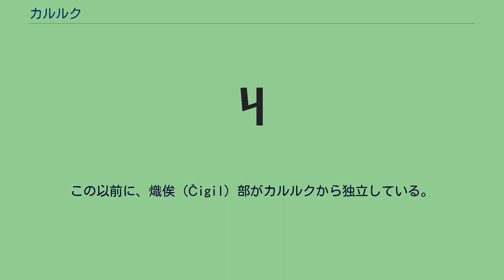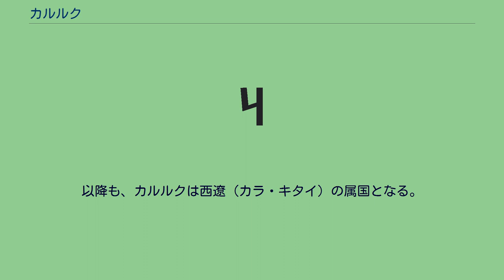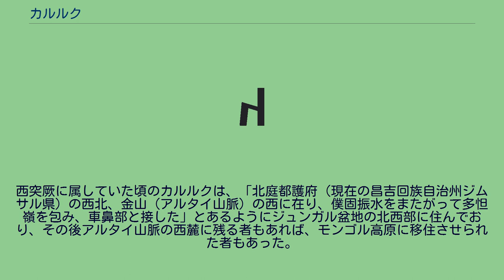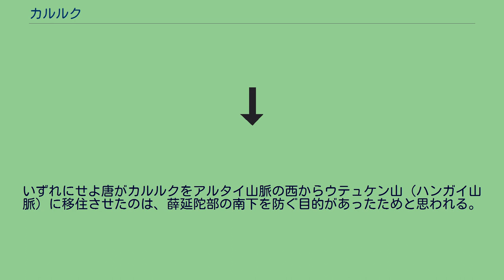カルルク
カルルク（古代テュルク語：、Qarluq）とは、7世紀から12世紀にわたってジュンガル盆地やイリ地方に存在したテュルク系遊牧民。
中国史書では歌邏禄・葛邏禄・葛禄と記し、ペルシャ語ではخَلُّخ （Khallokh）、アラブ語では قارلوق （Qarluq）と記された。
8世紀後半のカルルクとその周辺国。
カルルクの存在は東西史料の両方に記されており、さまざまな記名がある。
『新唐書』回鶻伝下によると、歌邏禄（カルルク）には3つの部族がおり、北庭都護府（現在の昌吉回族自治州ジムサル県）の西北、金山（アルタイ山脈）の西に住んでいたという。
顕慶2年（657年）、唐によってそれぞれに都督府が置かれた。
また、これら三部族を三姓歌邏禄（ウチュ・カルルク、Üč Qarluq）とも呼んだ。
初めは西突厥の構成種族として現れ、歌邏禄（カルルク）の他に咄陸（都陸）・弩失畢・処月・処密・姑蘇などがいた。
貞観元年（627年）、西突厥の統葉護可汗（在位：619年頃 - 628年）は自国が強盛であるのを自負し、支配下の国々に対する恩賞を与えなかったため、諸部の衆は怨みを抱き始め、遂に歌邏禄（カルルク）種の多くがこれに離反した。
貞観13年（639年）、西突厥の乙毘咄陸可汗（在位：638年 - 653年）は阿史那賀魯を葉護（ヤブグ：官名）に任命し、怛邏斯川（タラス川）に住まわせた。
これによって阿史那賀魯は処密・処月・姑蘇・歌邏禄・弩失畢の五姓の衆を統べることとなる。
貞観20年（646年）頃、東突厥の阿史那斛勃が乙注車鼻可汗と称して唐の羈縻（きび）支配から自立すると、西の歌邏禄（カルルク）は北の結骨（キルギズ）とともに車鼻可汗に附いた。
貞観23年（649年）、太宗は右驍衛郎将の高侃に命じて迴紇（ウイグル）部・僕骨（ボクトゥ）部などの兵を招き寄せて車鼻可汗を襲撃させると、歌邏禄（カルルク）部の泥孰闕俟利発（でいしゅく・キョル・イルテベル：部族長）や抜塞匐部・処木昆部の莫賀咄俟斤（バガテュル・イルキン：部族長）らが部落を率いて車鼻可汗に背き、相次いで唐に投降してきた。
その後、唐は阿史那賀魯の部落を賀魯州とし、歌邏禄（カルルク）と挹怛（エフタル）の2部を併せて葛邏州とし、雲中都督府に属させた。
永徽元年（650年）9月、車鼻可汗が高侃によって捕えられると、唐はその余衆と歌邏禄（カルルク）の左廂を鬱督軍山（ウテュケン山）に移住させて渾河州とし、渾河州刺史に統領させ、歌邏禄（カルルク）の右廂を狼山都督府とし、狼山都督に統領させた。
唐はこの後、単于都護府と瀚海都護府を設置した。
こうして歌邏禄（カルルク）の部衆はモンゴル高原のウテュケン山（鬱督軍山）に移住したが、アルタイ山脈の西に残った歌邏禄（カルルク）もいた。
顕慶元年（656年）、彼らは処密・処月・姑蘇・弩失畢らとともに西突厥の阿史那賀魯に附いて反乱を起こした。
8月、左衛大将軍の程知節は阿史那賀魯の所部である歌邏禄（カルルク）の獲剌頡発および処月の預支俟斤らと楡幕谷で戦い、これを大破した。
顕慶2年（657年）、唐は謀落（ブラーク）部を陰山都督府とし、熾俟（チギル）部を大漠都督府とし、踏実力部を玄池都督府とし、各酋長を用いて都督とした。
唐は後に熾俟（チギル）部を分けて金附州を置く。
三姓歌邏禄（ウチュ・カルルク）は東西突厥間に在って、常に趨勢を眺めて附叛を繰り返した。
その後、南に移動して「三姓葉護（ウチュ・ヤブグ）」と号し、次第に強盛となり、庭州以西の諸突厥は皆これを畏れるようになった。
長安4年（704年）、唐は西突厥の阿史那懐道（アシナ・カイドゥ）を十姓可汗兼濛池都護とし、阿史那献を磧西節度使に抜擢した。
十姓部落の都擔が叛くと、阿史那献はこれを斬った。
唐は碎葉（スイアブ）以西の帳落3万を治めて内属させ、歌邏禄・胡禄屋・鼠尼施の三姓もすでに内属した。
東突厥の阿史那默啜が侵掠をなすと、唐は阿史那献を定遠道大総管とし、北庭都護の湯嘉恵らと挟撃させた。
唐は突騎施（テュルギシュ）都督の車鼻施啜蘇禄を順国公としたが、突騎施はすでに撥換城（現アクス市）と大石城（現ウシュトゥルファン県）を包囲して四鎮を取ろうとしたので、湯嘉恵を安西副大都護に拝して三姓歌邏禄（ウチュ・カルルク）の兵を発し、阿史那献と共にこれを撃たせた。
開元（713年 - 741年）の初め、歌邏禄（カルルク）は再び唐に来朝した。
天宝の初め（742年頃）、抜悉蜜（バシュミル）部・回...